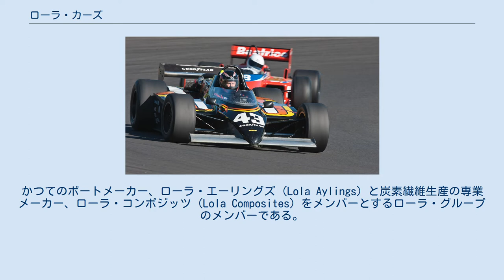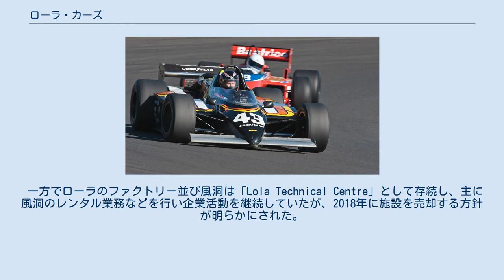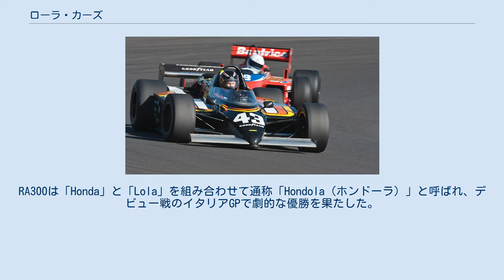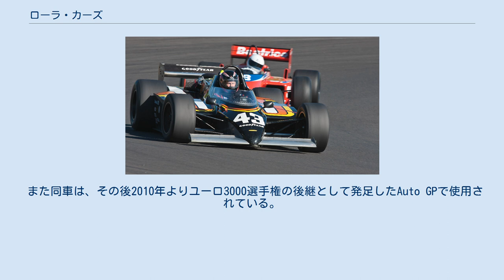ローラ・カーズ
Lola T700 ローラ・カーズ（Lola Cars International Ltd.）は、かつて存在した、イングランド東部、ハンティンドンに拠点を置くレーシングカーのエンジニアリング企業である。
かつてのボートメーカー、ローラ・エーリングズ (Lola Aylings) と炭素繊維生産の専業メーカー、ローラ・コンポジッツ (Lola Composites) をメンバーとするローラ・グループのメンバーである。
 1958年にエリック・ブロードレイによって設立された。
フロントエンジンの小型スポーツカー製造から成長を遂げ、後にF2のプロジェクトが派生し、世界最古かつ最大のレーシングカーメーカーの1つに多角化した。
現在の会長はマスターカード・ローラF1プロジェクトの失敗後、1998年に会社を所得したアイルランド人のマーティン・ビレーン (Martin Birrane) で、社長は過去にロータスやティレルでマネージャーだったルパート・マンワリングである。
 2012年5月16日付で会社管理手続を申請し、管財人の管理下に置かれ経営破綻。
その後管財人の手で売却先を探し企業の存続を目指していたが、同年10月9日に管財人が「ビジネスとしての会社販売は実現しそうにない」との声明を発表し、企業存続が絶望的となった。
今後は会社の売却可能な資産を売却し清算を図るとされた。
 その後ローラの資産はマルチマティックに買収されたと発表。
資産の購入に加えて、ローラ・カーズの名前と知的財産を使用するためのライセンス契約を取得した。
 2014年、マルチマティックは、IMSAのウェザーテック・スポーツカー選手権Pクラス参戦のためにマツダ、スピードソースの共同チームに2台のローラ・B08/80を供給した。
2016年、マツダは翌年から始まるデイトナ・プロトタイプ・インターナショナル（DPi）規定に移行するため、この年ですべてのローラシャーシの使用が終了することになった。
 一方でローラのファクトリー並び風洞は「Lola Technical Centre」として存続し、主に風洞のレンタル業務などを行い企業活動を継続していたが、2018年に施設を売却する方針が明らかにされた。
しかし買い手がつかず、2021年1月には「ローラ」の商標やアーカイブなども含めた形で改めて売却の方針が示された。
 初期からスポーツカーレースに車両を供給していた。
 B08/80 B11/40 F1では、基本的に製作依頼を受けてシャシーを供給していたが、1997年にはワークスチームで単独参戦した（下記参照）。
 レッグ・パーネル 1962年、レッグ・パーネルのプライベーターチーム、ヨーマン・レーシング用にMk.4を製作。
ジョン・サーティースの手で開幕戦オランダGPでポールポジションを獲得。
その後も2位表彰台2回など健闘したが、スポンサーの撤退で姿を消した。
 ホンダ 1967年に、サーティースの仲介でホンダF1のシャシーを共同開発する。
 インディカーをベースにホンダエンジン用に改修したホンダ・RA300とRA301は、ローラ式のシャシーナンバーでは「T130」「T180」とも呼ばれていた。
RA300は「Honda」と「Lola」を組み合わせて通称「Hondola（ホンドーラ）」と呼ばれ、デビュー戦のイタリアGPで劇的な優勝を果たした。
 ヒル 1974年、1975年には、グラハム・ヒルのF1チーム、ヒル用のマシンT370、T371を製作した。
 ハース 1985年〜1986年には、1960年代よりアメリカでローラの代理店を務めてきたカール・ハースがベアトリス・フーズのスポンサードを得てF1に参戦することとなり、このチームはチーム・ハース、もしくはハース・ローラと呼ばれた。
マネージメントにはマクラーレンを追われたテディ・メイヤーが、ドライバーにはアラン・ジョーンズがそれぞれF1復帰した。
このチームのコンストラクターとしてローラの名前が使われ、エリック・ブロードレイがテクニカル・コンサルタントの名目で参加したもののマシンの開発にはほとんど関与しなかった。
 ジョン・ボールドウィン、ニール・オートレイ、ロス・ブラウンのチームが開発したTHL1はモノコックに被せるカウルを廃し、モノコックが車体表面となるようデザインされたメス型モノコックであった。
これは当時のF1としてはまだ珍しい構成であった。
 ラルース 1987年...